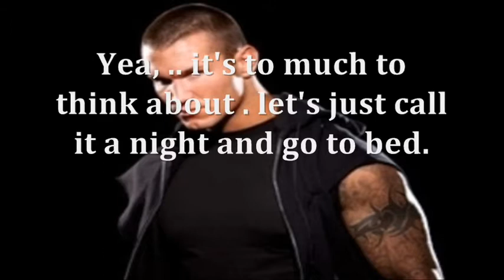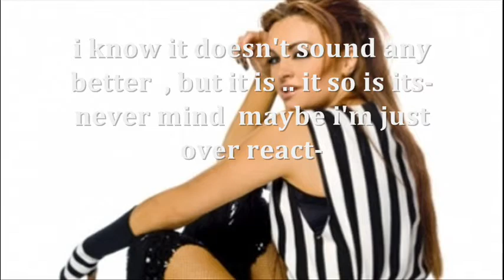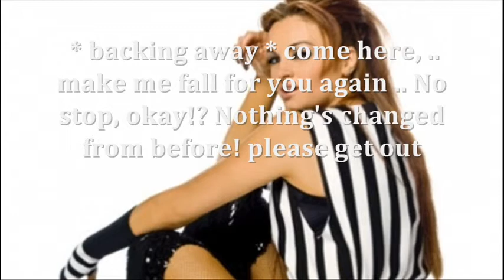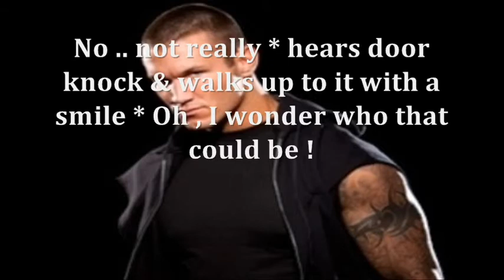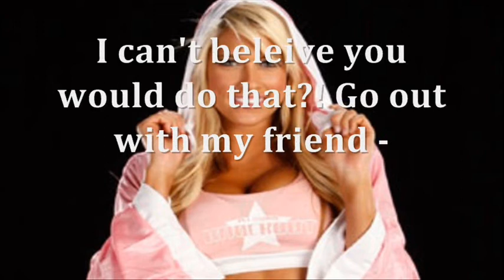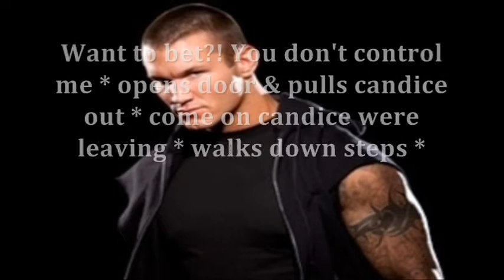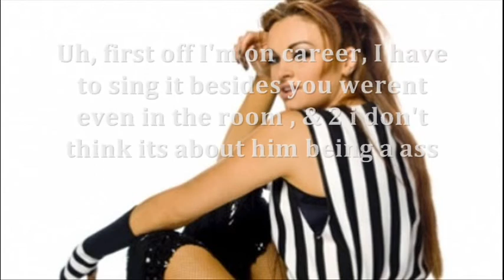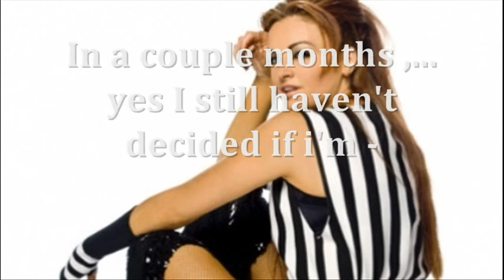WWE You Found me season 3 episode 5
15 + comments